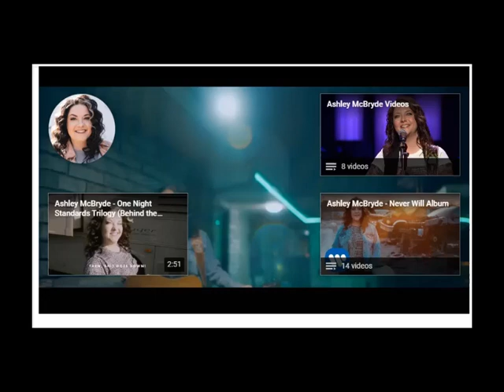Ashley McBryde's (One Night Standards) Reverse Message- Altering humanity's destiny for the better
Ashley McBryde's (One Night Standards) Reverse Message-The Angels can alter the destiny of humanity for the better
With the help of @Victor the Budgie, Ryan began to explore and discover the spiritual connection birds have with God, the Angels and Heaven. His discovery led him to another new discovery in the reverse, when each of his birds told him to reverse their recordings. Reverse bird speech, and forward too, (as they connect directly to the Angels who wish to channel through them) is what Ryan transcribes to bring us beautiful, spiritual and loving messages from God and the Angels.
In 2019, Ryan discovered the same miraculous process works in reverse songs as well and he has now transcribed over seventy songs in reverse. Each with unique spiritual messages and sometimes prophecy.
The quantum reverse communication coming through almost any song Ryan picks has been incredible thus far.
The Angels encourage you to listen (with headphones)
See what you can pick up, it's not always easy, and don't worry if you can't hear it all right away, it will get easier if you keep trying.

If you enjoy our videos and think more people should see them, please like them so YouTube will put them in front of more people. And if you really like our videos you can join us and help us get this out there.  🙏